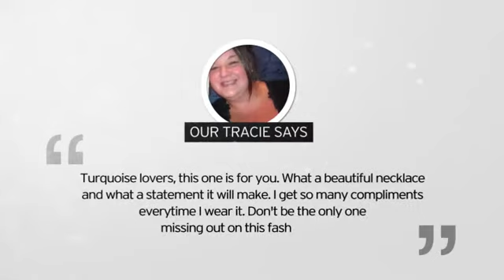Marquise Style Turquoise Strand Necklace, 30 Inches - SuperJeweler.com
Marquise Style Turquoise Strand Necklace, 30 Inches is brought you